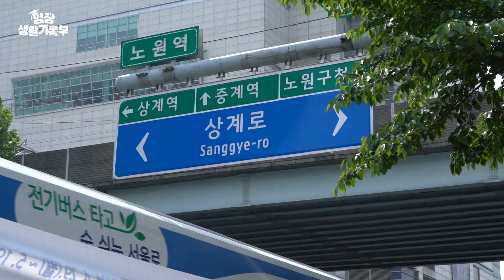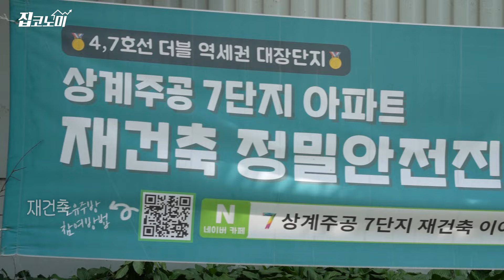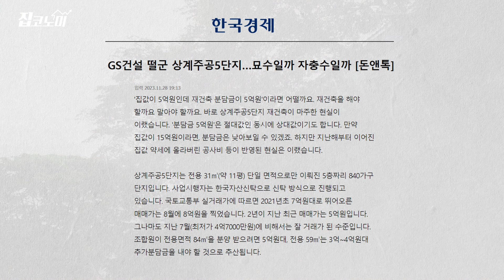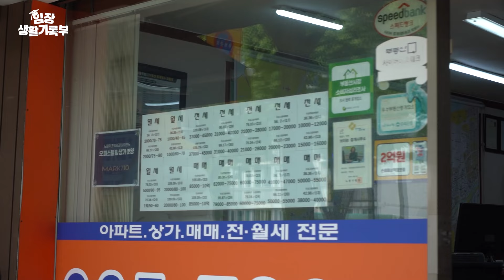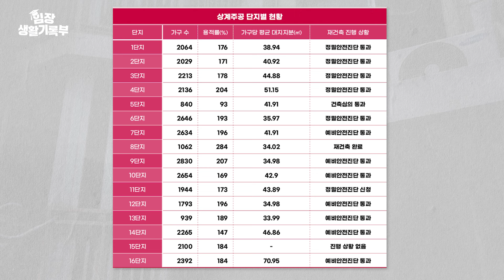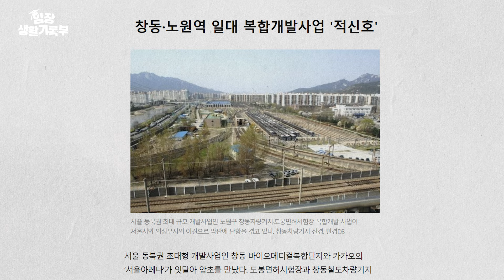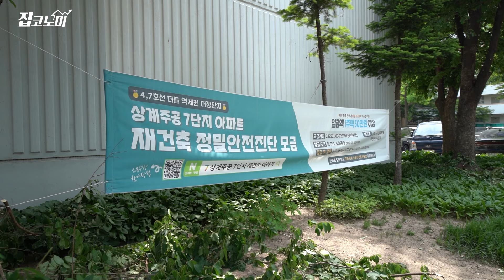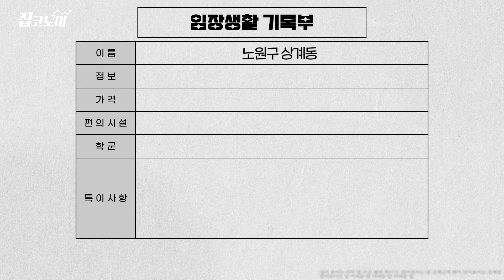분담금 폭탄에 폭발한 재건축아파트 | 임장생활기록부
노원구 상계동, 노도강 재건축의 대표주자 격이죠. 게다가 세간의 주목까지 받고 있습니다. 정비사업이 쉽진 않지만, 상계주공은 잘 해낼 수 있을까요? 임장생활기록부에서 상계동 꼼꼼하게 둘러봤습니다.